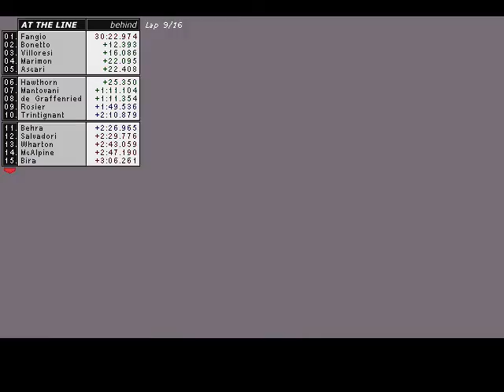Grand Prix 2 - GP Series - 1953 - Round 14 - Nurburgring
We return to Germany as GP Series 1953 winds down to the last three races of the season.

Jose Froilan Gonzalez, after a dismal season takes pole position for today's race. Can he turn his luck around today?

What is GP Series?
GP Series is a computerised for fun 'alternate reality' of the entire history of Formula One using the 1996 game Grand Prix 2. The aim of this series is to see how Formula 1's history pans out on a video game.

- Each season will have 16 races.
- Seasons will be made up of official and non-championship races if there were less than 16 in the real life F1 season. If mods are limited, a fictional track may appear!
- Real life seasons with more than 16 races will see 16 races cherry picked for the season.
- The real life F1 points system used in 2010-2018 will be used for the alternate reality.
- Qualifying is an automated 30 minute session

1953 GP Series Calendar:
Round 1 - Buenos Aires
Round 2 - Syracuse
Round 3 - Pau
Round 4 - Goodwood
Round 5 - Snetterton
Round 6 - Silverstone
Round 7 - Elaintarharata
Round 8 - Chimay
Round 9 - Indianapolis
Round 10 - Zandvoort
Round 11 - Spa
Round 12 - Reims
Round 13 - Silverstone
Round 14 - Nurburgring
Round 15 - Bremgarten
Round 16 - Monza

Reminder - this is a 'for fun' series. Whilst I've tried to be historical, there are going to be a few unrealistic elements due to limitations on mod availability/game e.g. exact track layout, sounds, tyres, driver swaps etc.